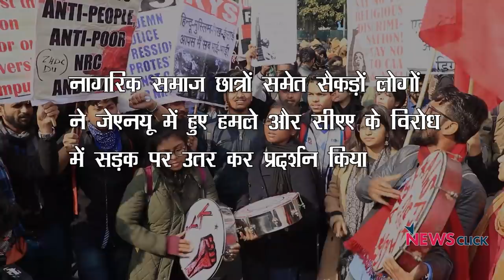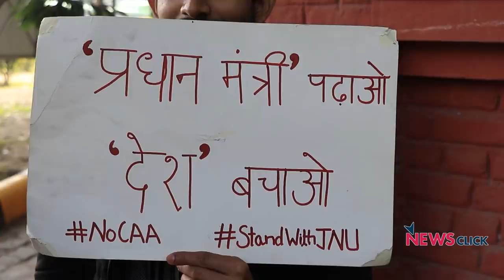जेएनयू मार्च: पुलिस ने लिया छात्रों को हिरासत में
दिल्ली में गुरुवार को नागरिकता संशोधन कानून और जेएनयू में हुई हिंसा के विरोध में मंडी हाउस से लेकर मानव संसाधन मंत्रालय तक मार्च निकाला गया। नागरिक समाज छात्रों समेत सैकड़ों लोगों ने जेएनयू में हुए हमले और सीएए के विरोध में सड़क पर उतर कर प्रदर्शन किया। इस दौरान विश्वविद्यालय के कुलपति के इस्तीफे की मांग की गई। शाम के समय दिल्ली पुलिस द्वारा प्रदर्शनकारियों को बसों में भर कर ले जाया गया।